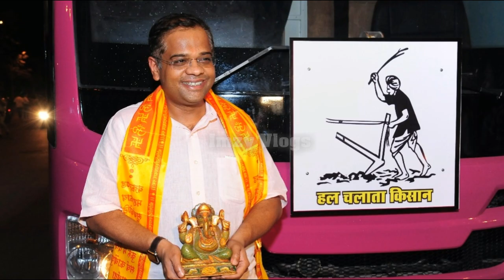Ajit Jogi Vijay Rath High Tech Bus Modified By Executive Modcar Trendz Mumbai | Imzy Vlogs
This bus is called Vijay rath which means victory bus by using which the politician will campaign 90 constituency of Chhattisgarh for the next election.

Modification done by EMT
If you have any questions about the modification you can contact and do remember to give reference of Imzy Vlogs for getting discount on modification.